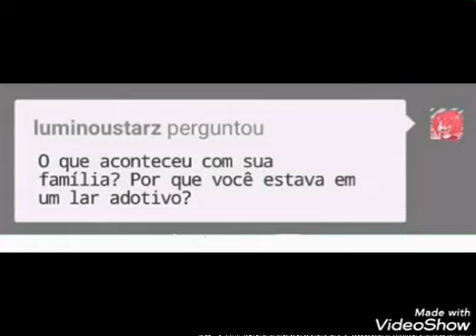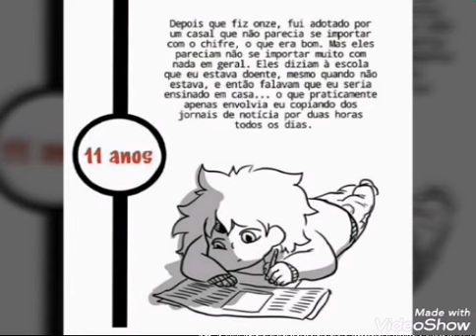Steven filho da diamante branco parte 5 (dublado)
This is a work of fiction, any resemblance to real life names, people, facts, or situations will have been coincidental.

Voz:estefani dub